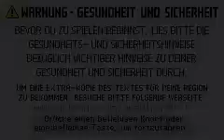Let's Play Final Fantasy V Advance 006: Der Wasserturm, Teil I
Walse, Take 2. Dieses Mal ohne zu sterben, aber aus purer Vorsicht wir der Part vorzeitig abgebrochen. Ich will nicht noch mal sterben!

Spiel: Final Fantasy V Advance
Jahr: 1992/2007
Plattform: GameBoy Advance (Remake, Emulator)

let let's play final fantasy v 5 advance teil part eins german deutsch 006 bartz lenna galuf faris könig tycoon könig walse wasserturm i am turok